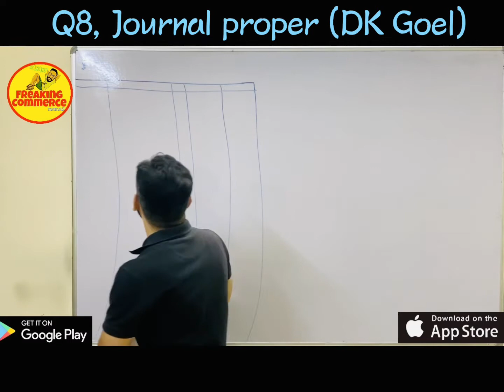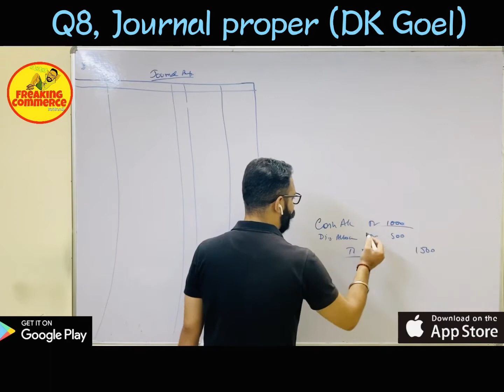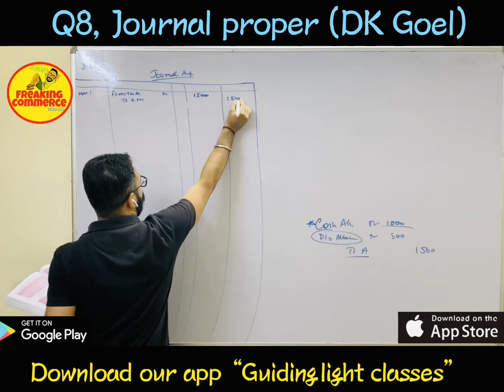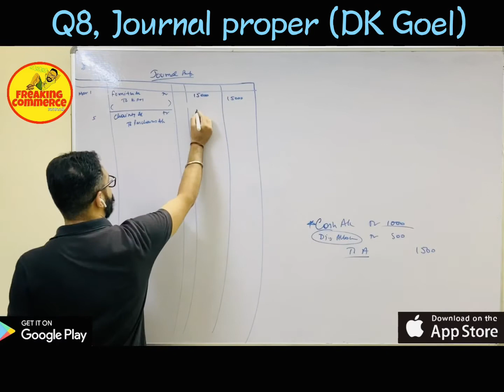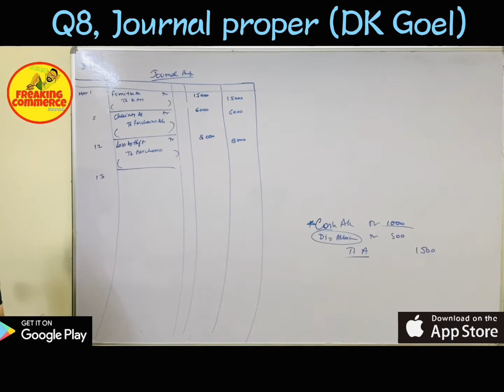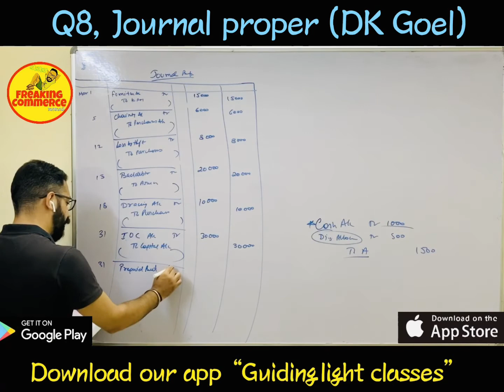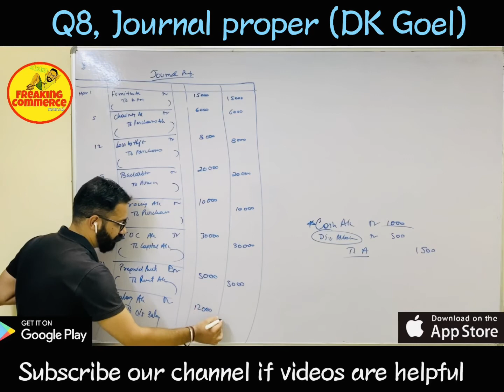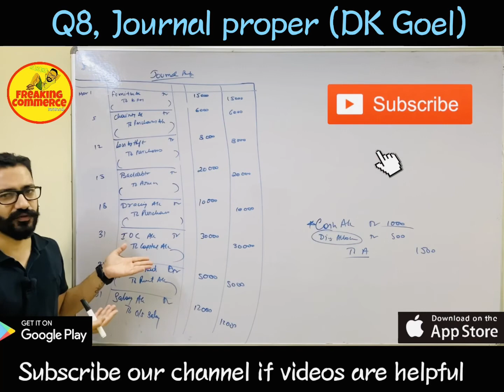#7 Q-8 | Journal proper book | Subsidiary book | CBSE | ISC | Acc | Freaking commerce | Shivam sir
This video is related to the Journal Proper Book from the chapter Subsidiary Book from DK Goel.

TOPICS COVERED:-
1) Journal Proper Book
2) Que-8

• @ freaking_commerce
• @ Shivam_Sahni8

 In order to MOTIVATE us and HELP us to grow – Paytm  on – 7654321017